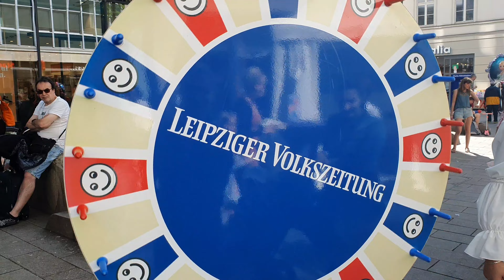30. Leipziger Stadtfest 2023